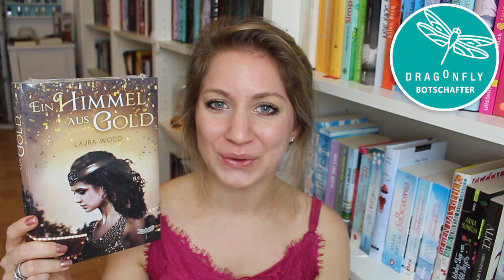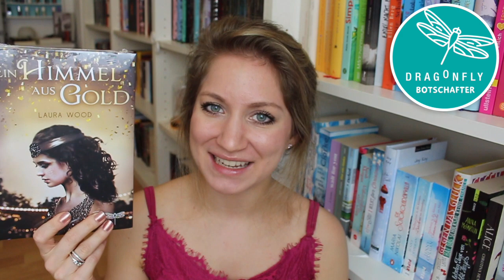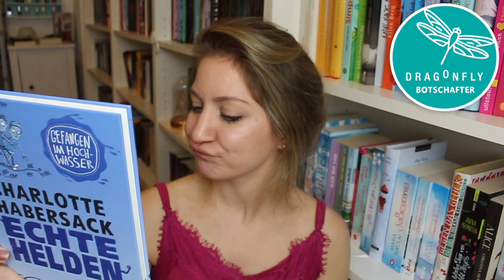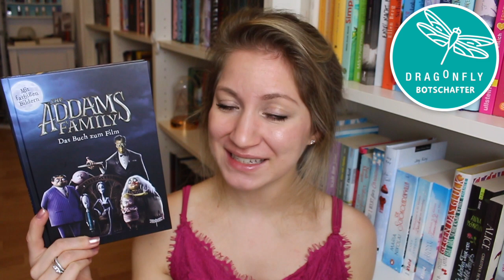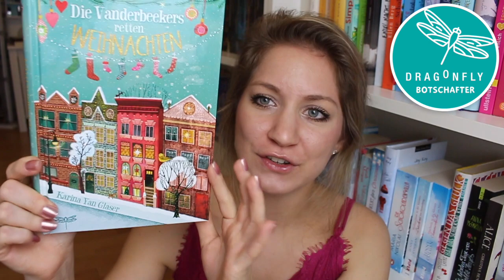✨Bücher-Unpacking: Neues Dragonfly-Paket im Oktober 📚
Hallööööchen,

Heute packen wir zusammen das neue Dragonfly-Paket aus.
Es gibt wieder einmal ein paar tolle Bücher zu entdecken - ein Weihnachtsbuch, ein Jugendbuch und zwei richtig tolle Kinderbücher. Außerdem ist auch etwas von der Addams Family dabei! Das wurde nämlich neu verfilmt und ich zeige dir das Buch zum Film. Vielleicht ist ja etwas für dich dabei - einiges eignet sich bestimmt auch als Weihnachtsgeschenk ;)
DAS GEWINNSPIEL IST VORBEI!